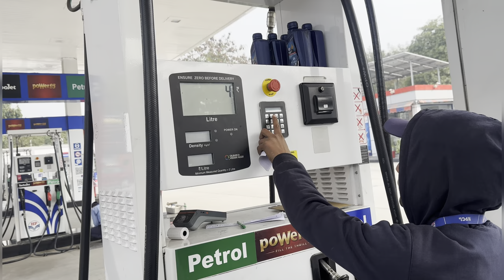Delivery of brand new car😍